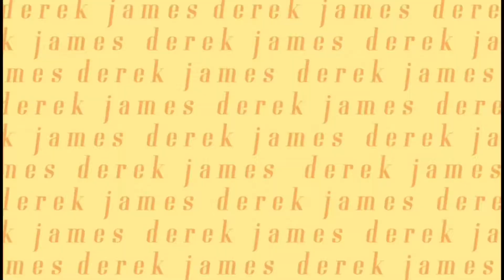a cringey first vlog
an attempt

(intro) Don't Leave Me This Way - Tomppabeats
You're on My Mind - Tomppabeats
Rain & Flowers - Tomppabeats
Your Lie in April - Tomppabeats